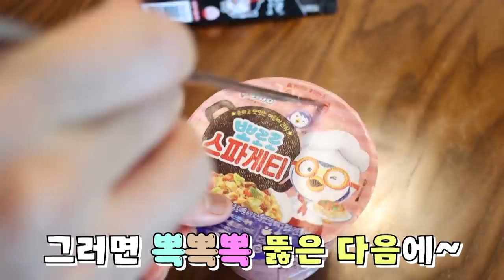남매싸움 전쟁이 시작됐다! [오마이비키]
골탕 먹이기 시작한 오리온!
복수에 복수에 복수를 낫는
무서운 남매 전쟁!
과연 그 결말은?!